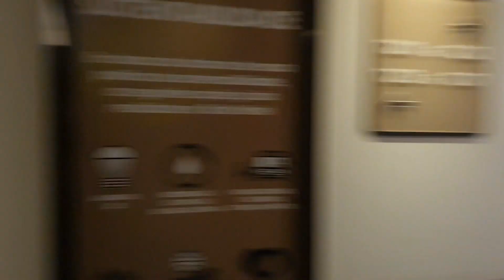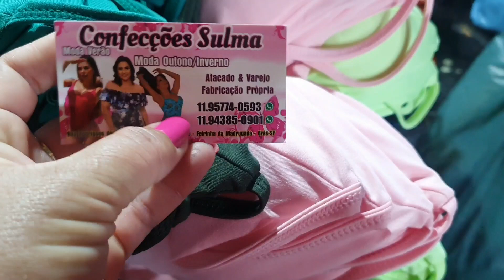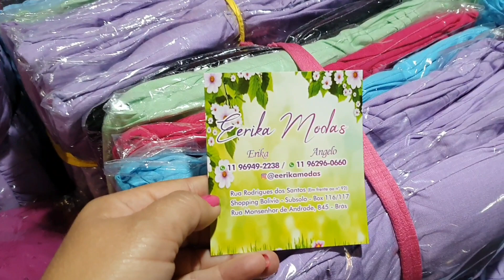VLOG NA FEIRA DO BRÁS/FORNECEDOR DE VESTIDO E BODY ETC♥️